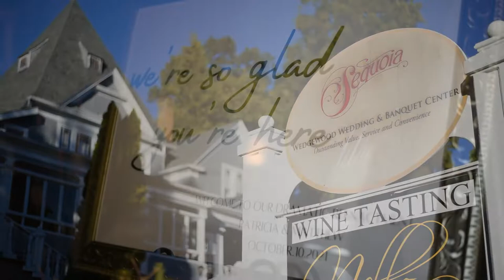Patricia + Matt, Sequoia Mansion, CA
Patricia and Matt were such an awesome couple to capture for the their dramatic reenactment of their wedding, which took place last year during COVID. Fortunately, their friends and family were able to come together to celebrate their love with lots of laughs and great times. Cheers to P&M!